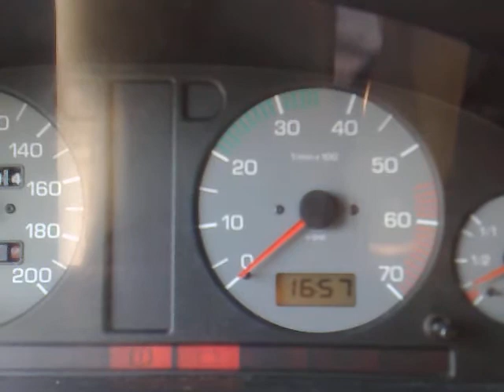Starting up felicia 1.4 16V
Felicia 1.4 16V (AFH) with bike carbs honda cbr 600fx. Sounds like it's always trying to stop the engine and will not start. Sometimes it starts really easy and sometimes needs pushing. Using NGK BKUR6ET spark plugs and programmable ignition system ignitech. Changing preignition makes no difference.
Going to try ngk bcp7es spark plugs. Carbs hasn't been ballanced yet.